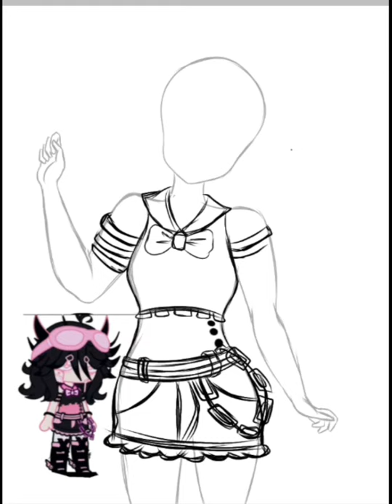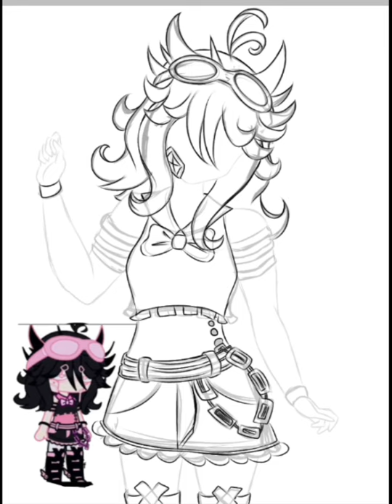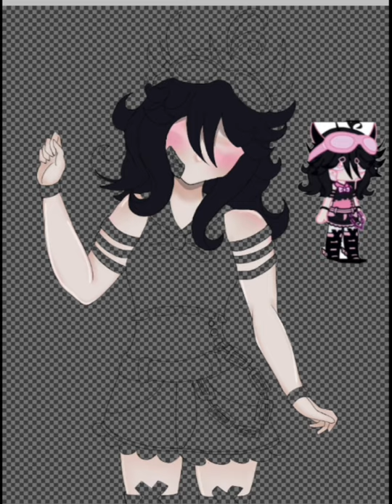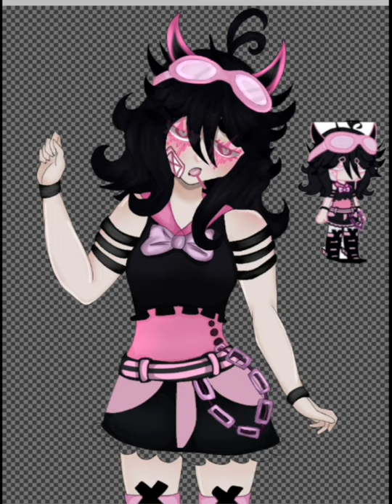◦| SPEED PAINT | ◦ - Jaxxi - !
HOPE U ALL LIKE IT :D